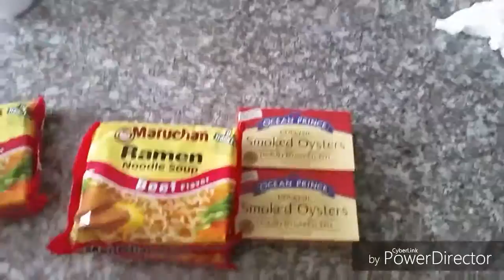Intense leg workout and eating oysters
Bigger by the day